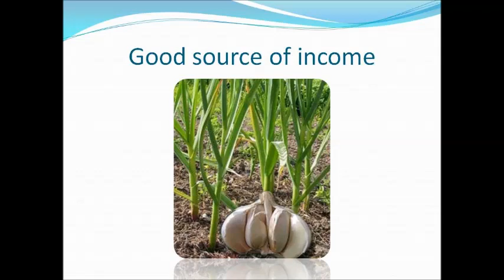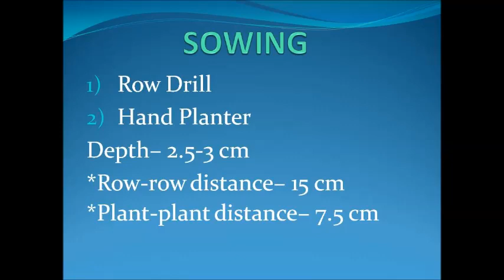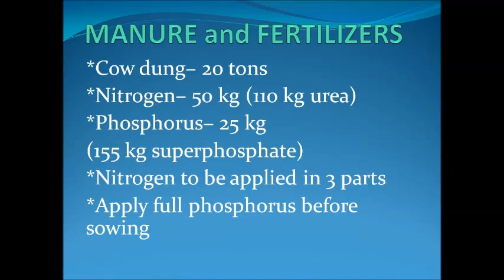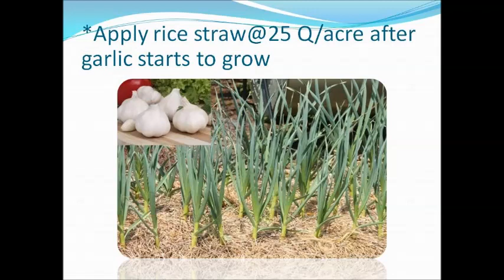ਲਸਣ ਦੀ ਖੇਤੀ।।ਲਸਣ ਦੀ ਬਿਜਾਈ।।ਲਸਣ ਲਾਉਣ ਦਾ ਤਰੀਕਾ।।Garlic//Garlic cultivation//Garlic growing//ਲਸਣ ਦਾ ਬੀਜ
ਇਸ ਵੀਡੀਓ ਵਿੱਚ ਲਸਣ ਦੀ ਵਧੇਰੇ ਪੈਦਾਵਾਰ ਲਈ ਵਿਗਿਆਨਕ ਢੰਗਾਂ ਬਾਰੇ ਗੱਲ ਕੀਤੀ ਗਈ ਹੈ।।
ਲਸਣ ਦੀਆਂ ਵਧੀਆ ਵਰਾਈਟੀਆਂ, ਲਸਣ ਨੂੰ ਲਾਉਣ ਦਾ ਤਰੀਕਾ, ਰੇਹ ਕਿੰਨੀ ਅਤੇ ਕਦੋਂ ਪਾਈ ਜਾਵੇ ਇਸ ਬਾਰੇ ਵੀ ਜਾਣਕਾਰੀ ਦਿੱਤੀ ਗਈ ਹੈ। ।
ਇਹ ਖੇਤੀਬਾੜੀ ਚੈਨਲ ਤੁਹਾਡੀ ਸੇਵਾ ਲਈ ਹਰ ਪਲ ਤਿਆਰ ਰਹੇਗਾ। ।
ਲਸਣ ਦੀਆਂ ਵਧੀਆ ਵਰਾਈਟੀਆਂ
ਲਸਣ ਦੀ ਵਧੇਰੇ ਪੈਦਾਵਾਰ ਲਈ ਵਿਗਿਆਨਕ ਢੰਗ
ਲਸਣ ਦੀਆਂ ਕਿਸਮਾਂ
ਲਸਣ ਦੀ ਖੇਤੀ
ਲਸਣ ਲਾਉਣ ਦਾ ਤਰੀਕਾ
ਲਸਣ ਉਗਾਉਣ ਦੇ ਢੰਗ
Garlic cultivation
Garlic growing
garlic seed rate
garlic varieties
garlic yields
garlic fertilizer
garlic seed rate
garlic growing technique
A STEP TO AGRICULTURE